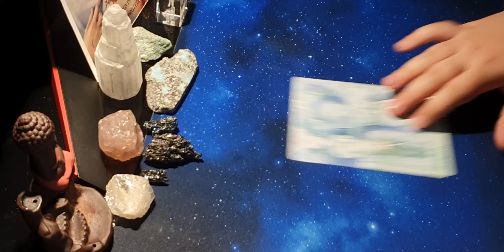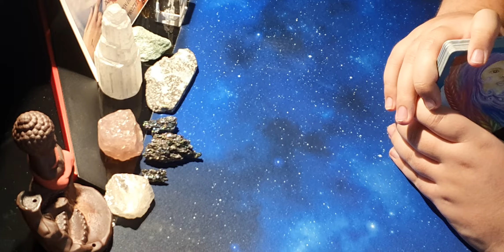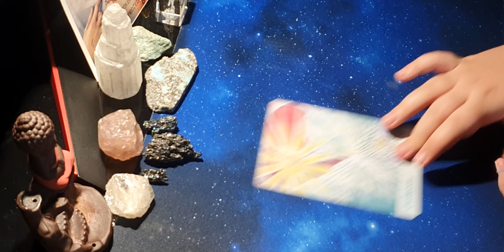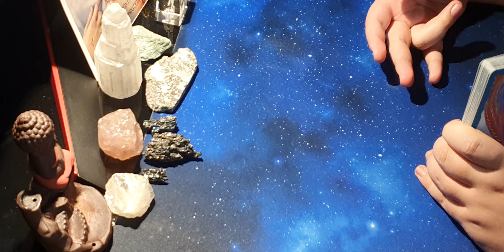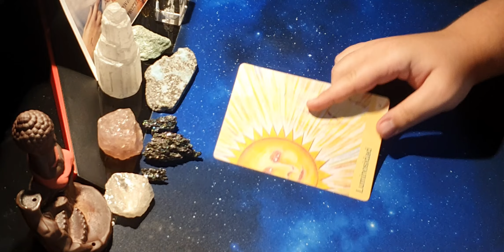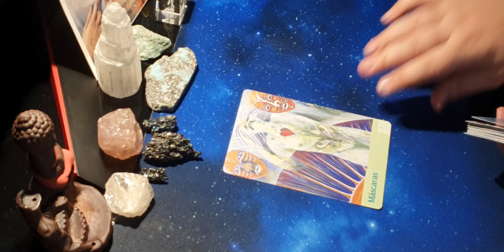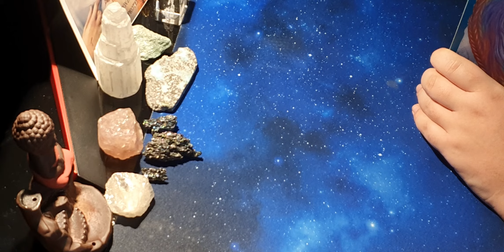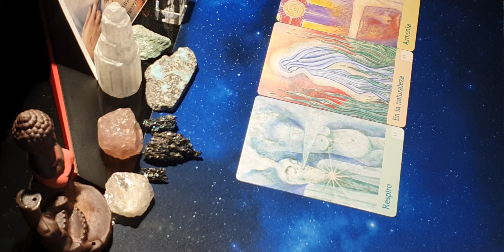SUPERCHAT PENDIENTES Directo Con Tarot Y Todo El Equipo NUMERO 2